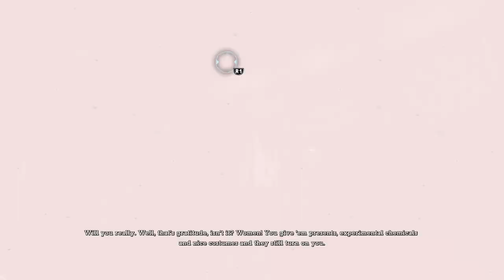Batman vs Drug Addicts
with some thugs on the side of course :)